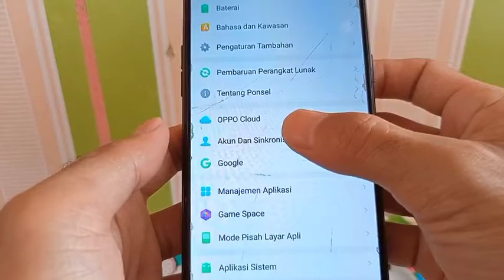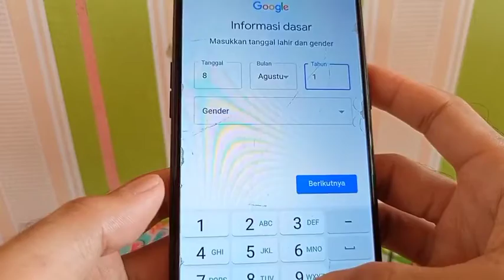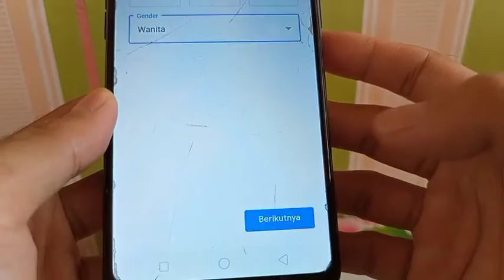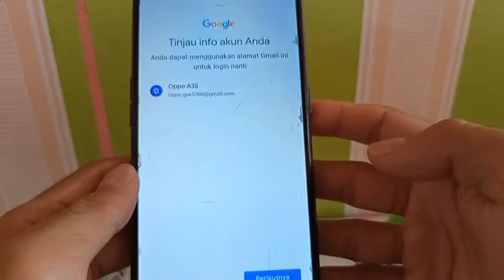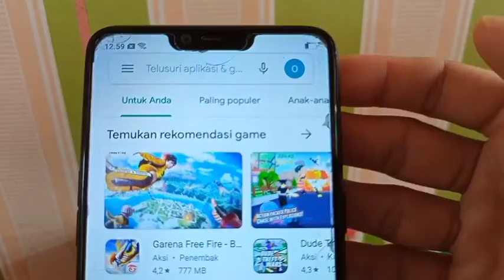tutorial membuat Akun Google Baru Di Hp Oppo A3S, jgn di skip